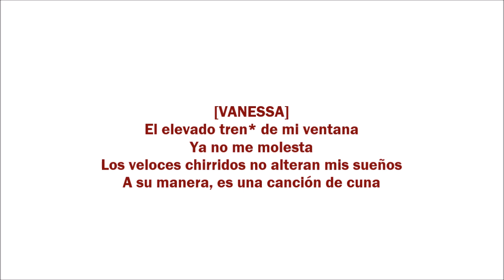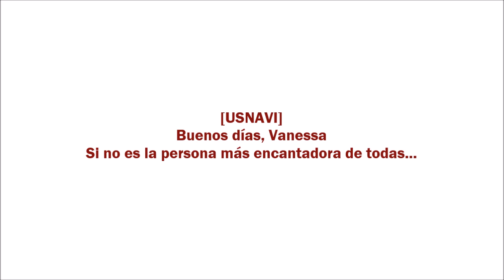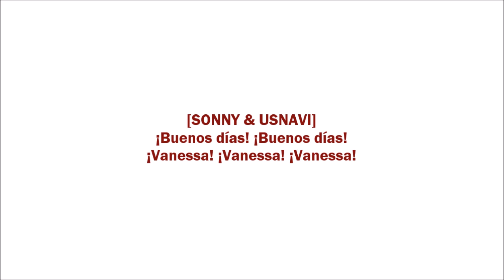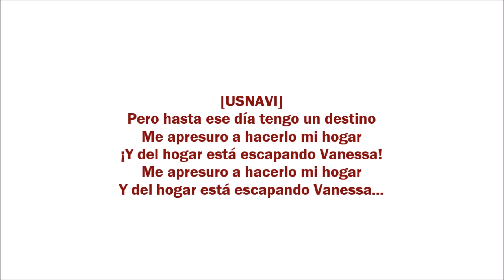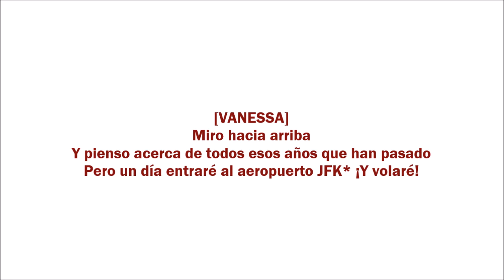In The Heights: It Won't Be Long Now | Sub. Español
NO PARE SIGUE SIGUE

Elevado tren*: Es el metro que sale por la superficie
Lengua colgando*: como cuando los perros estan emocionados por algo
Chita rivera*. es una cantante y bailarina
JFK*: El aeropuerto mas cercano